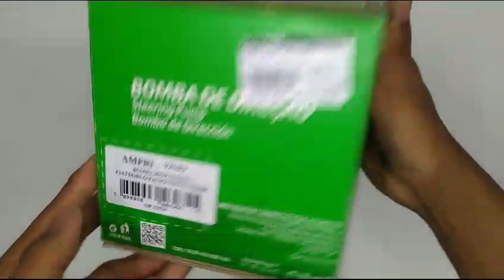020428 Bomba de Direção Hidráulica Doblo Idea Palio Punto Siena Uno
1 (uma) Bomba de Direção Hidráulico Original Ampri;

Rotação: Sentido Horário;

Fotos reais e vídeo do produto em alta resolução.

Aplicável nos seguintes veículos:

Montadora: Fiat, FT;
Veículo: Doblo;
Motor: 1.4;
Ano de fabricação: 2010, 2011, 2012, 2013, 2014, 2015, 2016;

Montadora: Fiat, FT;
Veículo: Grand Siena;
Motor: 1.4;
Ano de fabricação: 2012, 2013, 2014, 2015, 2016, 2017, 2018, 2019, 2020, 2021, 2022;

Montadora: Fiat, FT;
Veículo: Idea;
Motor: 1.4;
Ano de fabricação: 2005, 2006, 2007, 2008, 2009, 2010, 2011, 2012, 2013, 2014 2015, 2016;

Montadora: Fiat, FT;
Veículo: Linea;
Motor: 1.4 T-Jet;
Ano de fabricação: 2008, 2009, 2010, 2011, 2012;

Montadora: Fiat, FT;
Veículo: Novo Fiorino;
Motor: 1.4;
Ano de fabricação: 2011, 2012, 2013, 2014, 2015, 2016, 2017, 2018, 2019, 2020;

Montadora: Fiat, FT;
Veículo: Novo Palio;
Motor: 1.0;
Ano de fabricação: 2012, 2013, 2014, 2015, 2016, 2017;

Montadora: Fiat, FT;
Veículo: Novo Palio;
Motor: 1.4;

Montadora: Fiat, FT;
Veículo: Novo Uno;
Motor: 1.0;

Montadora: Fiat, FT;
Veículo: Novo Uno;
Motor: 1.4;

Montadora: Fiat, FT;
Veículo: Palio;
Motor: 1.0;
Ano de fabricação: 2001, 2002, 2003, 2004, 2005, 2006, 2007, 2008, 2009, 2010, 2011;

Montadora: Fiat, FT;
Veículo: Palio;
Motor: 1.3;
Ano de fabricação: 2001, 2002, 2003, 2004, 2005, 2006, 2007;

Montadora: Fiat, FT;
Veículo: Palio;
Motor: 1.4;
Ano de fabricação: 2006, 2007, 2008, 2009, 2010;

Montadora: Fiat, FT;
Veículo: Palio;
Motor: 1.8;
Ano de fabricação: 2003, 2004, 2005, 2006, 2007;

Montadora: Fiat, FT;
Veículo: Palio Weekend;
Motor: 1.3;
Ano de fabricação: 2005;

Montadora: Fiat, FT;
Veículo: Palio Weekend;
Motor: 1.4;

Montadora: Fiat, FT;
Veículo: Punto;
Motor: 1.4;
Ano de fabricação: 2008, 2009, 2010, 2011, 2012, 2013, 2014, 2015, 2016, 2017;

Montadora: Fiat, FT;
Veículo: Siena;
Motor: 1.0;
Ano de fabricação: 2001, 2002, 2003, 2004, 2005, 2006, 2007, 2008, 2009, 2010, 2011, 2012, 2013, 2014, 2015, 2016;

Montadora: Fiat, FT;
Veículo: Siena;
Motor: 1.3;
Ano de fabricação: 2001, 2002, 2003, 2004, 2005, 2006, 2007, 2008;

Montadora: Fiat, FT;
Veículo: Siena;
Motor: 1.4;
Ano de fabricação: 2006, 2007, 2008, 2009, 2010, 2011, 2012, 2013, 2014, 2015, 2016;

Montadora: Fiat, FT;
Veículo: Siena;
Motor: 1.8;
Ano de fabricação: 2003, 2004, 2005;

Montadora: Fiat, FT;
Veículo: Strada;
Motor: 1.4;
Ano de fabricação: 2006, 2007, 2008, 2009, 2010, 2011, 2012;

Montadora: Fiat, FT;
Veículo: Strada;
Motor: 1.8;
Ano de fabricação: 2003, 2004;

Montadora: Fiat, FT;
Veículo: Strada;
Motor: 1.3;
Ano de fabricação: 2003, 2004, 2005, 2006;

Montadora: Fiat, FT;
Veículo: Strada Trekking;
Motor: 1.3;
Ano de fabricação: 2013, 2014, 2015, 2016;

cód. unitário: 020428;

Sobre o Produto:

As bombas de direção, também conhecidas como bombas hidráulicas de direção assistida, são componentes vitais dos sistemas de direção de veículos. Elas fornecem assistência hidráulica ao motorista, facilitando o movimento das rodas dianteiras e tornando a direção mais suave e controlável. A bomba é acionada pelo motor do veículo e cria pressão hidráulica que é transmitida para um cilindro hidráulico (caixa de direção), auxiliando nas manobras.

Cuidados e Prevenções:

É essencial verificar regularmente o nível de fluido da direção hidráulica de acordo com o manual do proprietário, assegurando que o fluido adequado esteja presente para uma direção suave e segura. Vazamentos de fluido ao redor da bomba ou mangueiras devem ser prontamente identificados e reparados para evitar perda de pressão hidráulica e comprometer o desempenho da direção.

Ficar atento a ruídos estranhos ou dificuldades ao girar o volante é importante, pois pode indicar problemas na bomba de direção ou no sistema hidráulico.  É fundamental evitar sobrecarregar a direção hidráulica, especialmente durante manobras em baixas velocidades ou quando as rodas estão presas, para proteger a vida útil da bomba e do sistema.